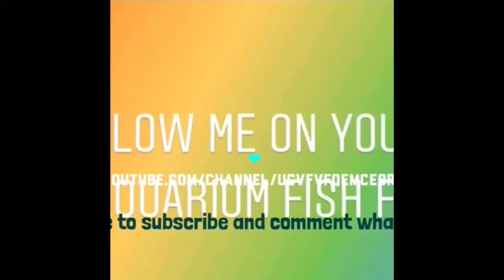ANOTHER TANK MATE !